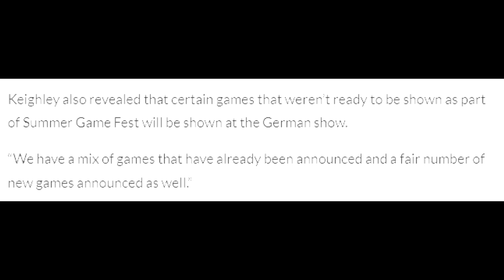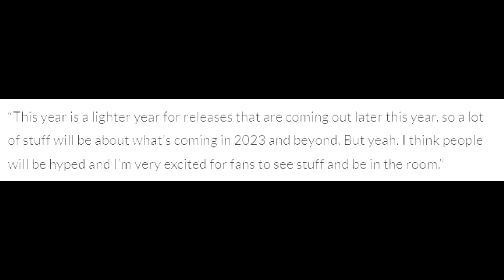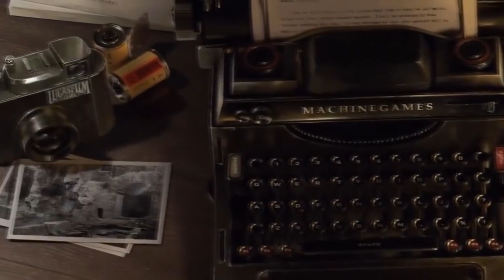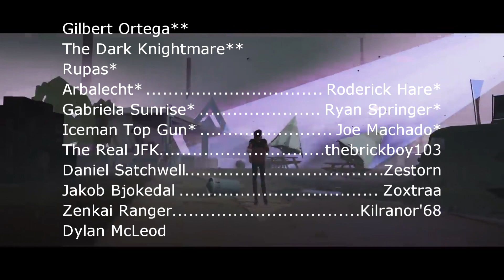NEW Gamescom 2022 Details - 20+ Games + 2023 & Beyond Games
Let's talk about some Gamescom 2022 details. It looks like it can be a really good one with games releasing in 2023 and beyond.